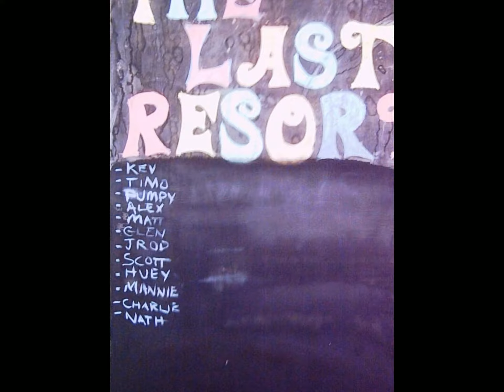Just relax, Broome Western Australia